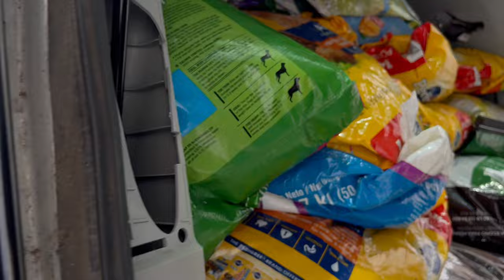I picked up some food for a rescue group and this is the inside of the warehouse!!